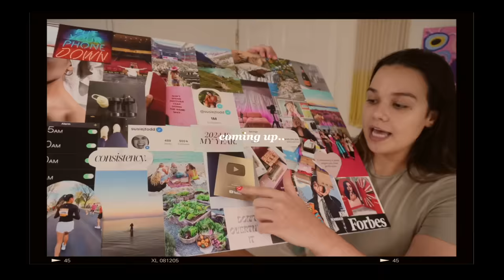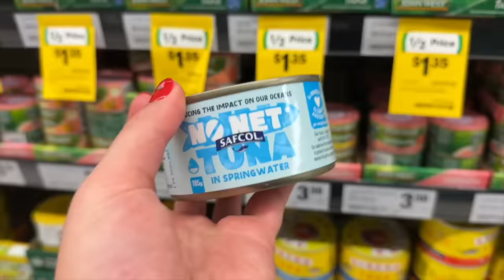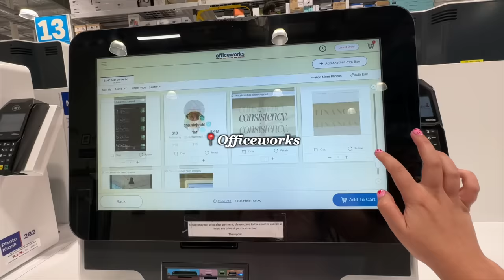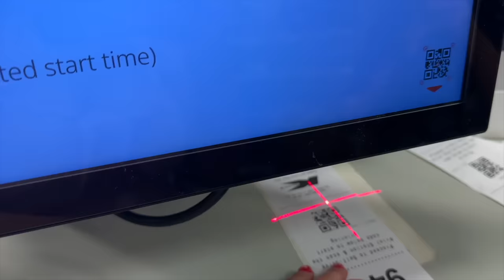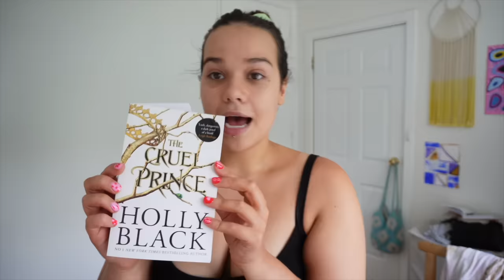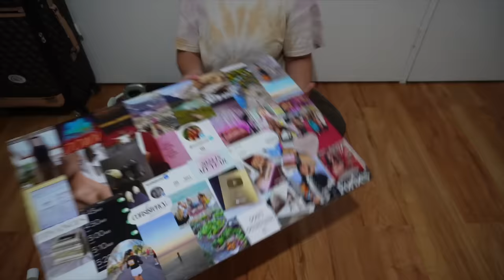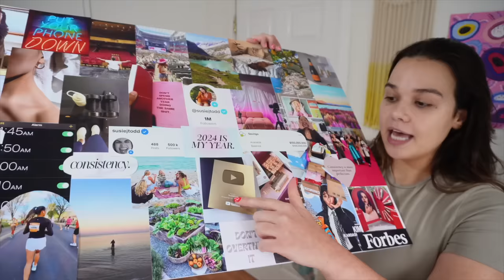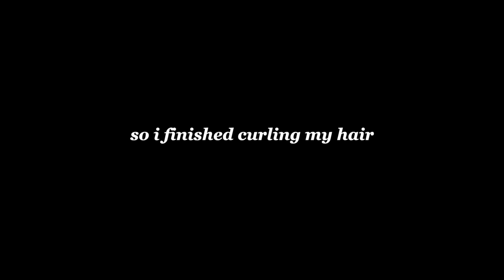GLOWING UP MENTALLY AND PHYSICALLY FOR 2024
missed you guys xo

this video is unsponsored and all opinions are my own.